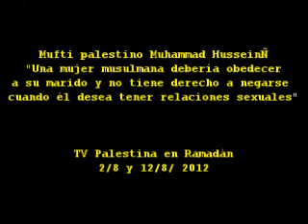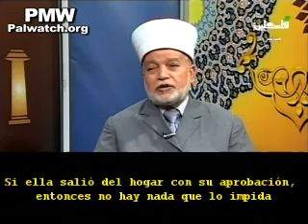Esposa musulmana no puede rechazar tener relaciones sexuales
El Mufti palestino Muhamad Hussein explica claramente la situación de la mujer islámica en éste tema.